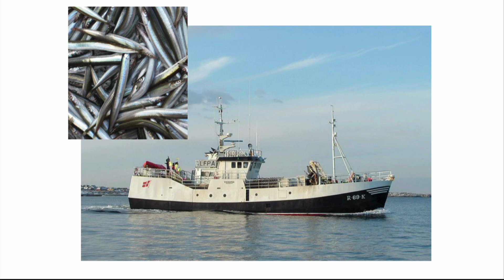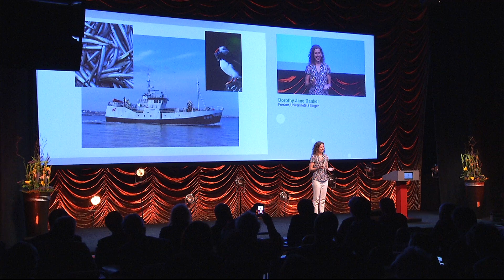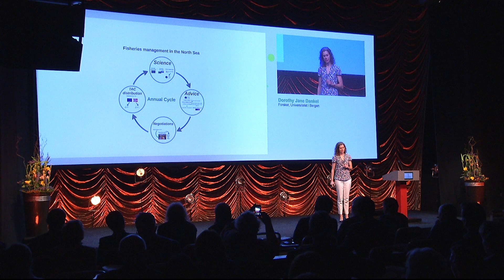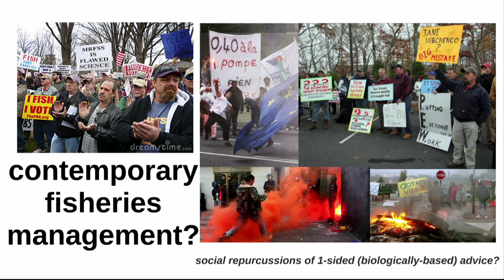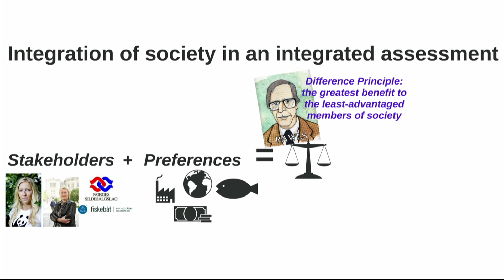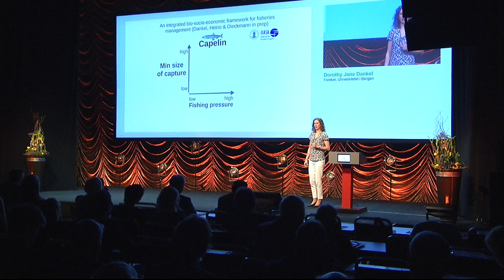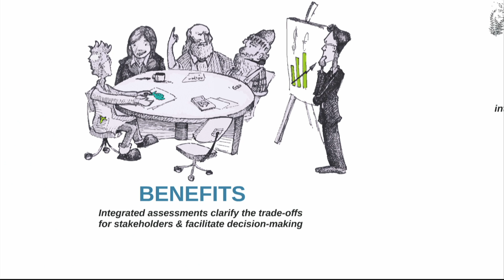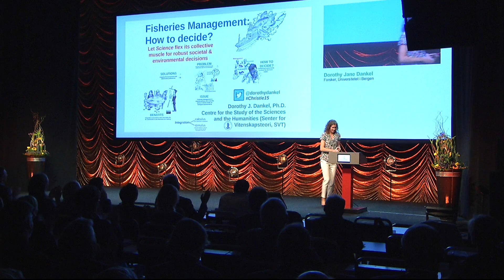Dorothy J. Dankel, PhD: "Fisheries management, how do we decide?"